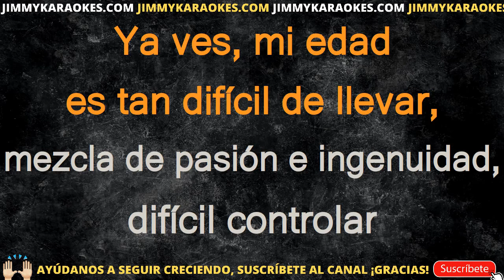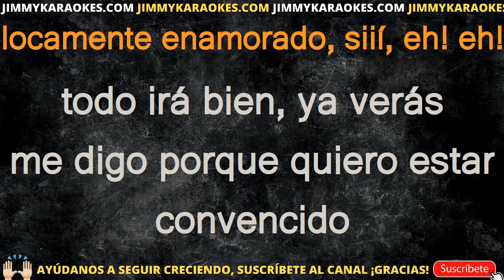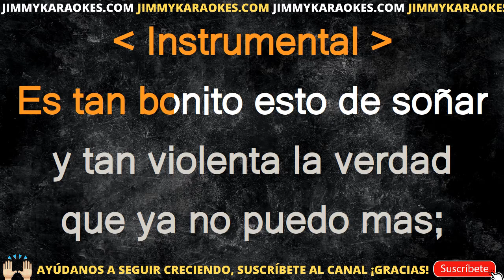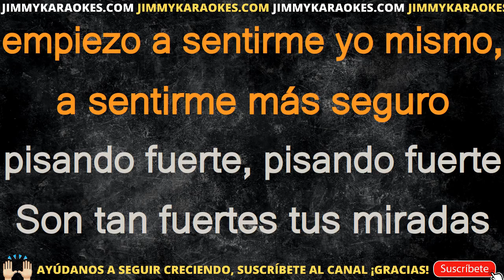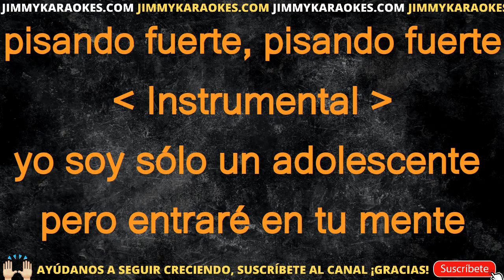Operacion triunfo Pisando fuerte KARAOKE VERSION